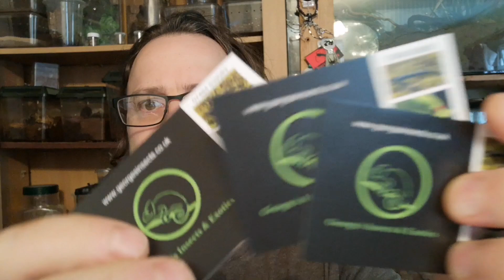OOGENPISSER (egyptian predatory beetles) FEEDING AND INFO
it's time to learn about our Egyptian predatory beetles and watch them feed, hopefully once you watch this video you'll know a lot more about these fascinating creatures.

I enjoy reading the comments and replying when I can